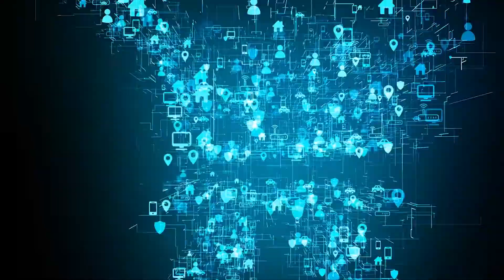Delivering eCommerce EP 3 Michelle Read Kulig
DELIVERING ECOMMERCE is a weekly podcast & live-stream hosted by me, Chris Parsons. Along with industry experts around the globe and my 20 years plus in retail, we tell our stories and have some fun along the way.

Please join me as I interview Michelle Read Kulig

A results and people focused marketing executive who thrives when leading teams through transformation informed by insight. Deep experience in digital, social media, loyalty program design and customer relationship management.

I deliver value through breaking down silos and building processes and plans that align company, product, service and brand informed by data and insights. I ask 'why' and 'why not' and am willing to take chances, to test and learn to improve performance, gain efficiencies and build better customer experiences, products and brands which align to organizational priorities.

I have progressive experience across industry verticals, on both the agency and client side serving BtoC and BtoB audiences.

Chris Parsons